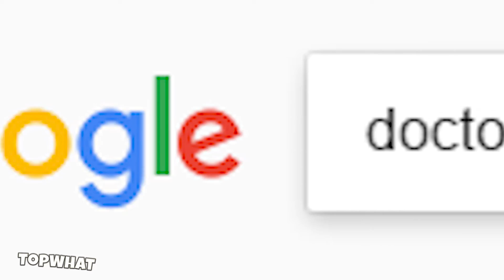Why do Doctors Wear GREEN or BLUE Scrubs?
You've probably seen doctors or surgeons in different scrub colors. There is green and blue scrubs. Why do these different colors exist and why do doctors wear green or blue scrubs?